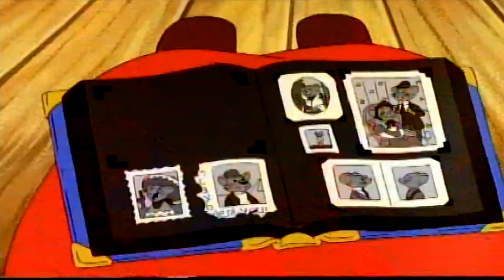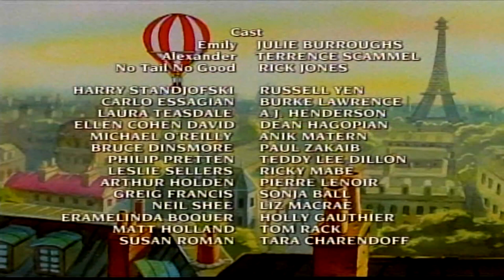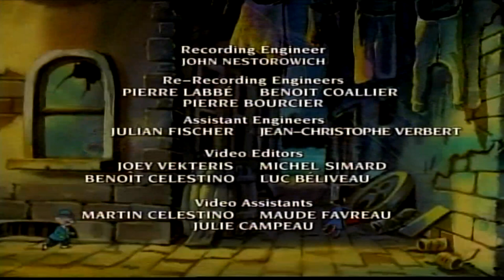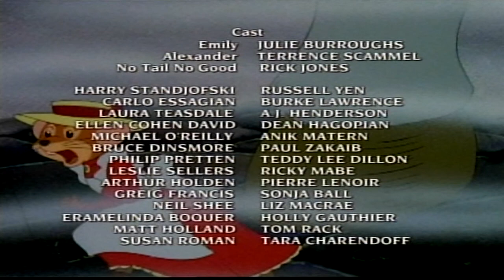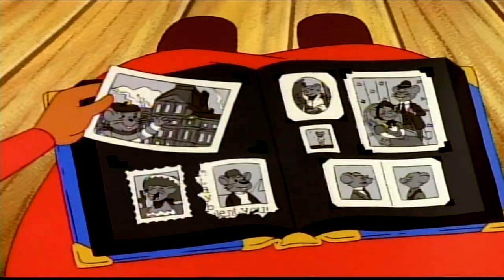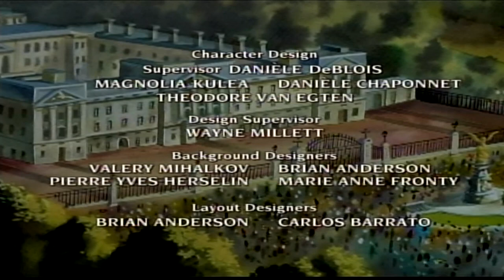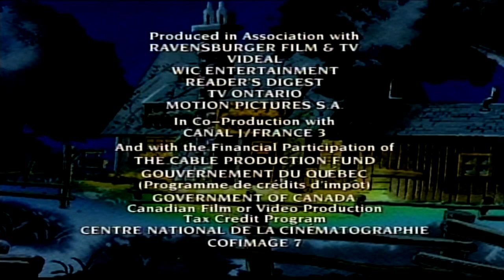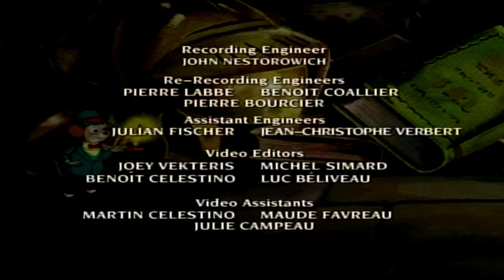Country Mouse and City Mouse Adventures: Klondike Mice (2005 UK DVD)